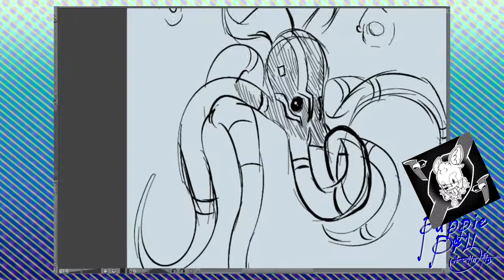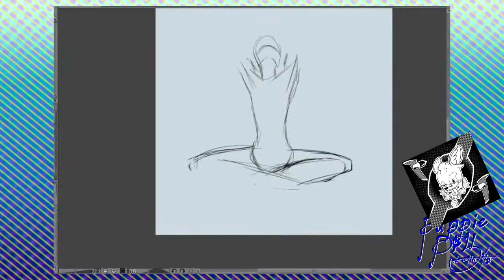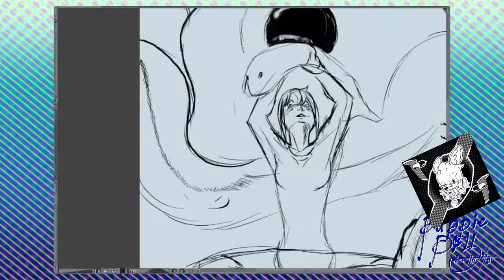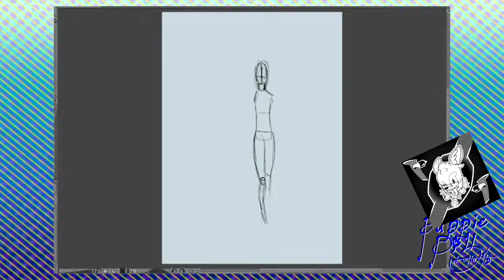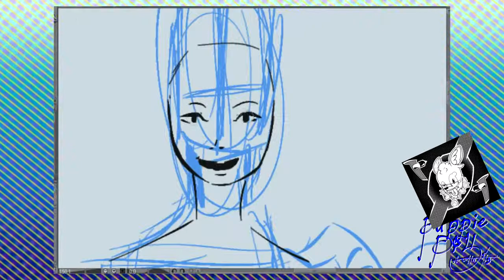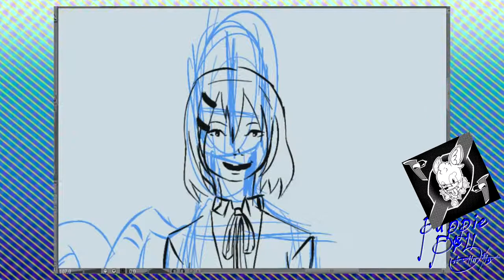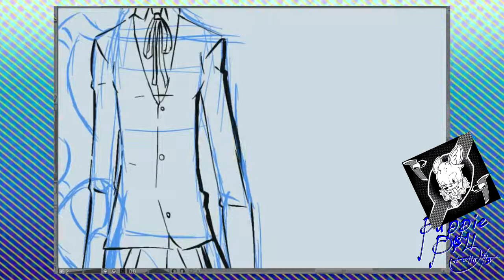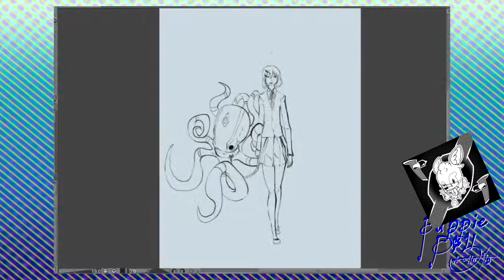TFSketchSaturday #9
what's up pups, puppies, or anything between. My name is Puppie Pill and this week TFSkechSaturday theme is "a girl talk to a magic octopus like a pet."

AND HAVE A GREAT F#CKING DAY.